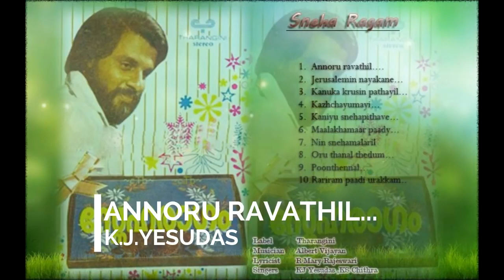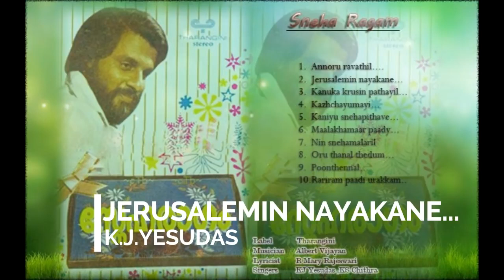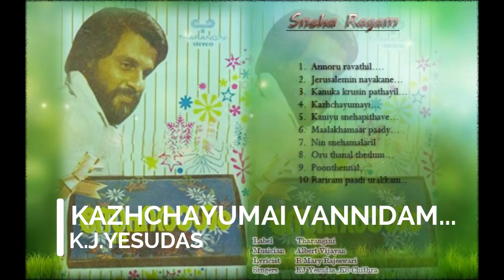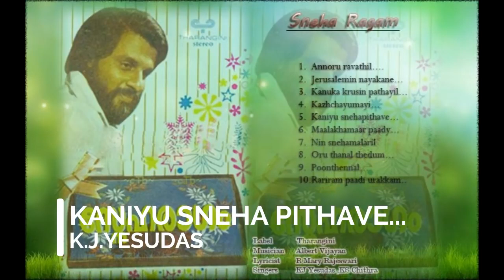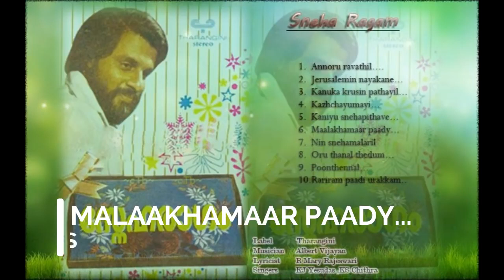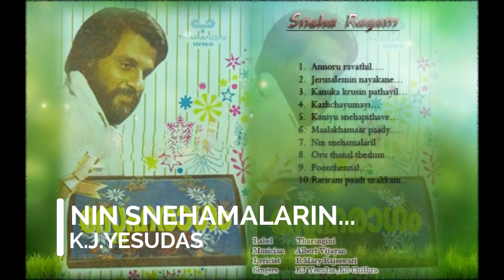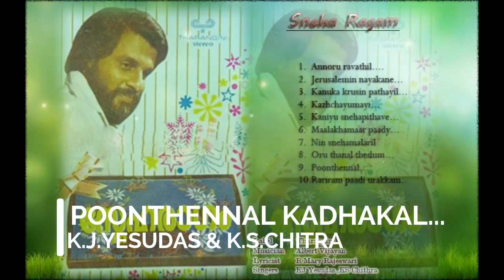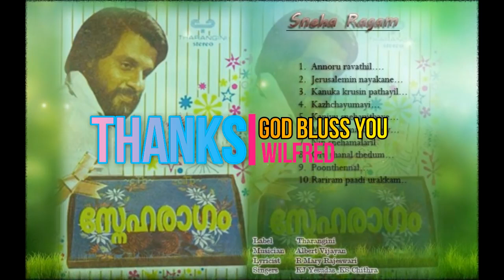Sneharagam Jukebox Christian Devotional Songs by KJ Yesudas